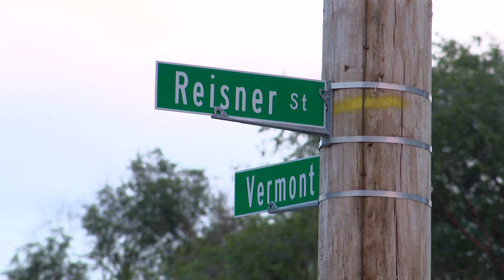IMPD: Man in critical condition after shooting on Indy's near west side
IMPD officers responded to the 1600 block of W Vermont St. on Sunday night on a report of a person shot.